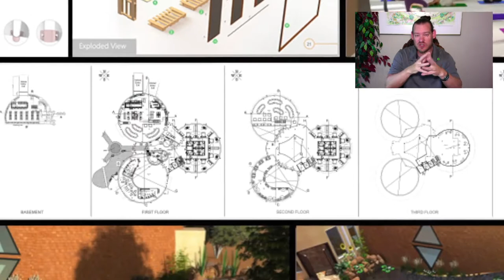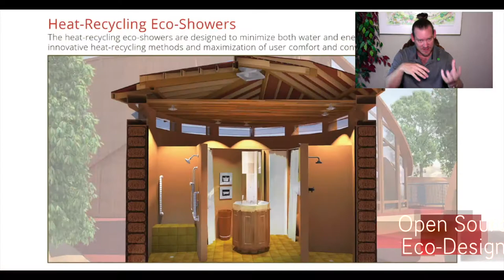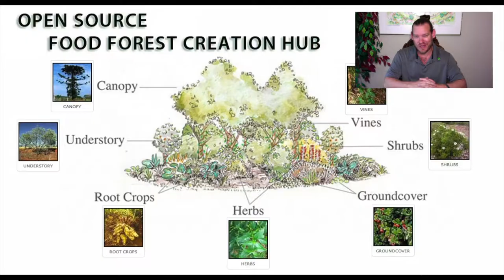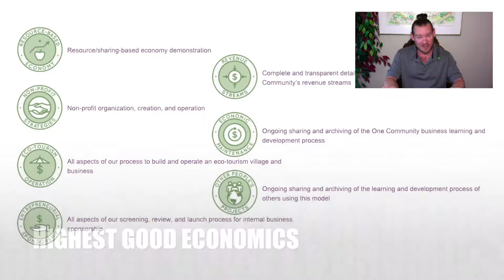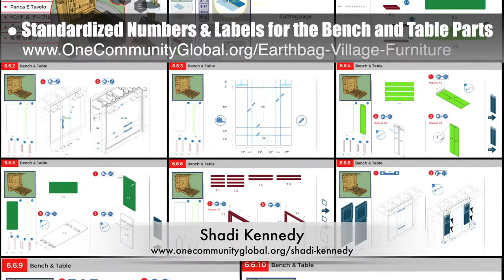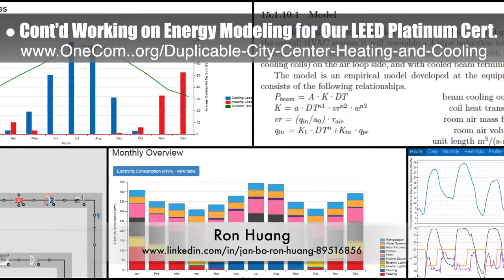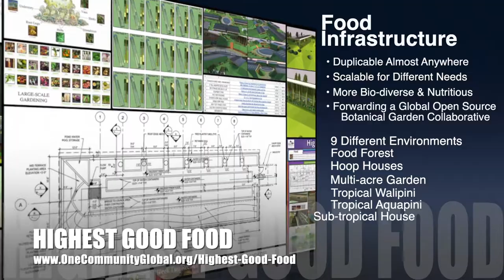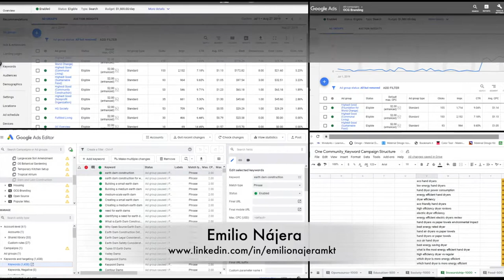One Community Weekly Progress Update #337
CONNECTING WORLD CHANGE WITH HAVING MORE FUN INTRO: @0:30
CONNECTING WORLD CHANGE
WITH HAVING MORE FUN SUMMARY: @11:36

Artist: VUKE